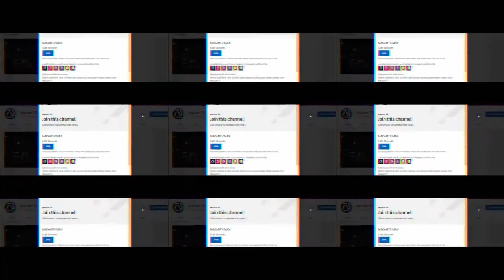AntMan and the Wasp Quantumania Teaser Trailer 2023 Paul Raud Jonathan Majors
"Dream Trailer" is an original term used in . Because unlike your regular fan-made trailers, they are rated R for "realistic". I focus on making the experience of the audience fresh, as if they are watching the real thing. In essence, they are not just random clips put together, but a form of art, with the goal of inspiring and entertaining through a new story or idea.AntMan and the Wasp Quantumania Teaser Trailer 2023 Paul Raud Jonathan Majors